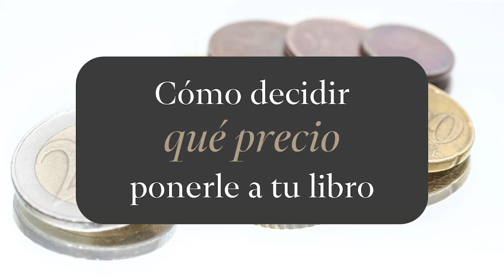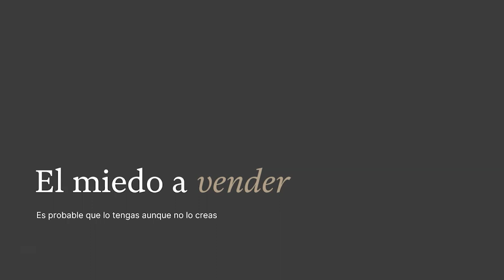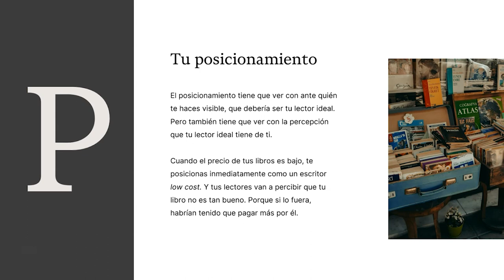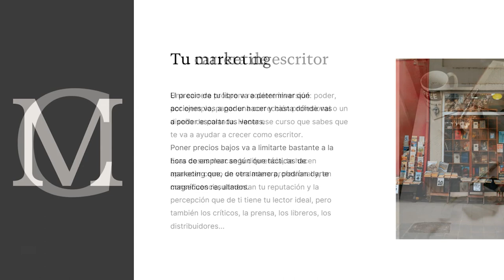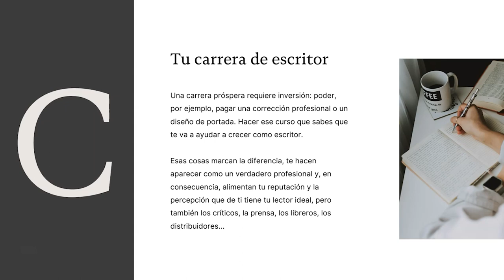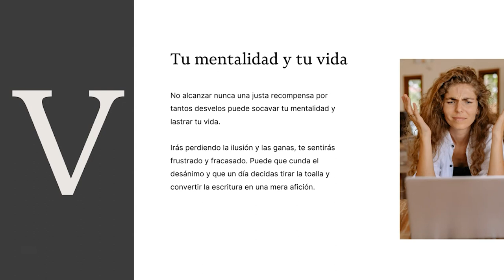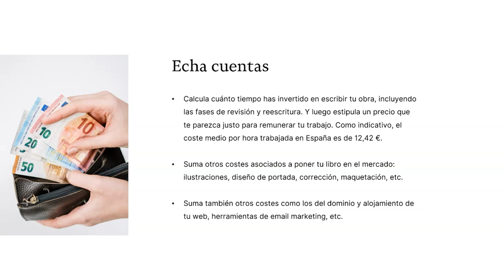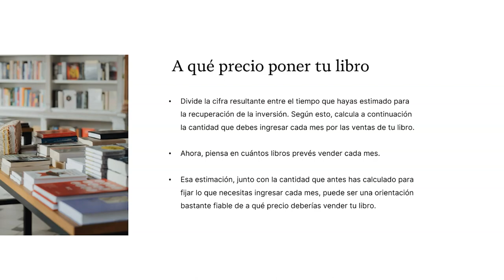Cómo decidir QUÉ PRECIO PONERLE A TU LIBRO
Tienes tu libro terminado y estás a punto de sacarlo a la venta. Llega el momento de la gran pregunta: ¿qué precio ponerle?

Este no es un tema baladí, que puedas resolver deprisa y corriendo, porque va a afectar a un montón de cosas:

· A tu posicionamiento.
· A tu marketing.
· A tu carrera de escritor.
· A tu mentalidad y a tu vida.

Casi nada, ¿verdad? Pues vamos a ver algunas de las cosas que debes tener presentes antes de fijar el precio de tu libro.